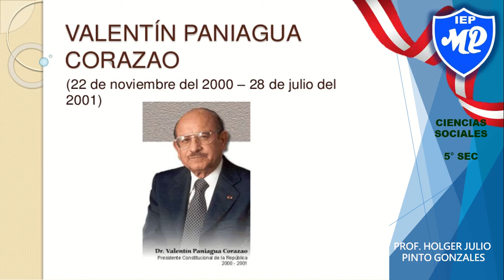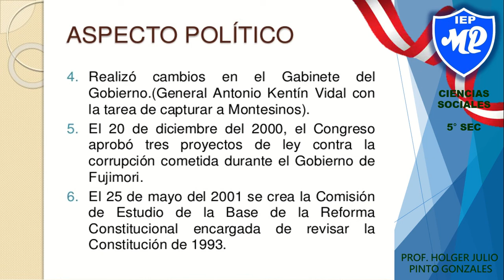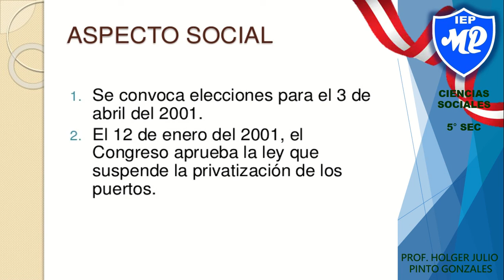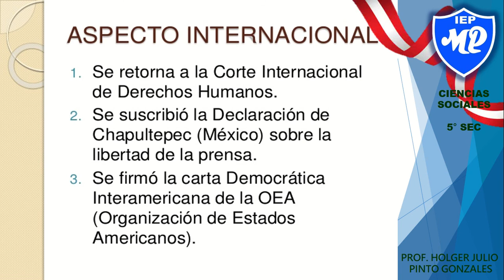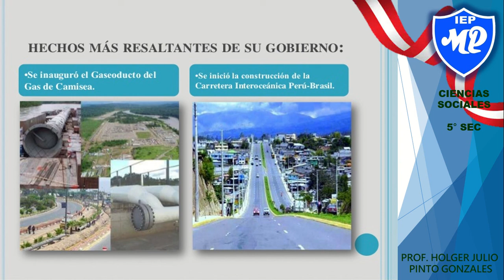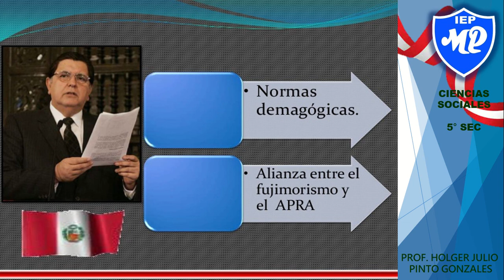GOBIERNO DE PANIAGUA TOLEDO Y GARCIA